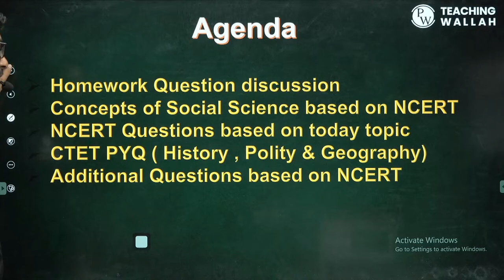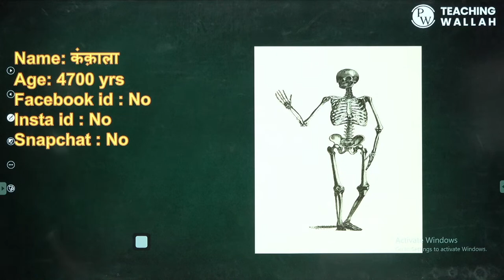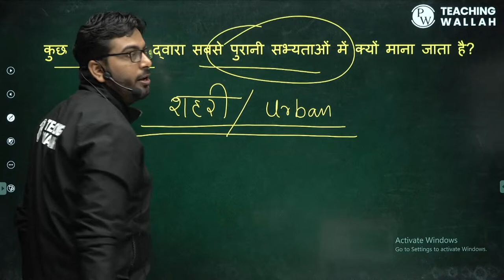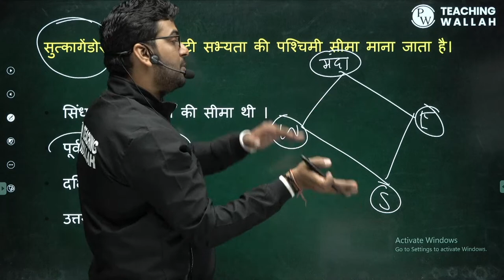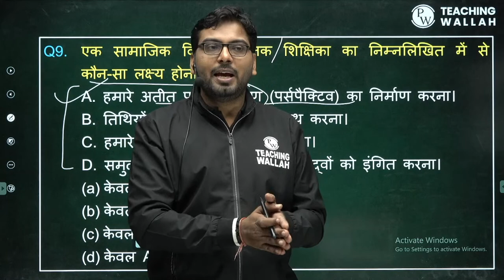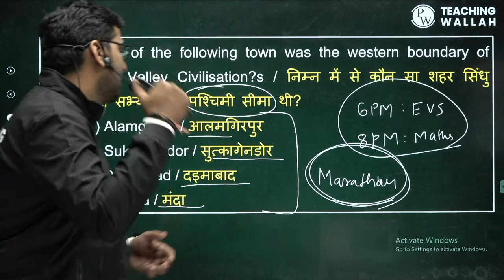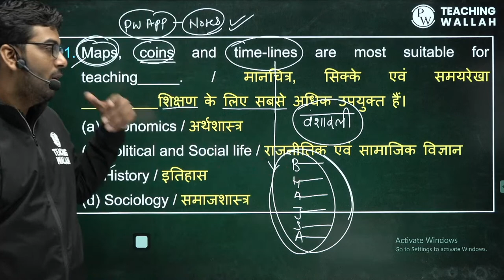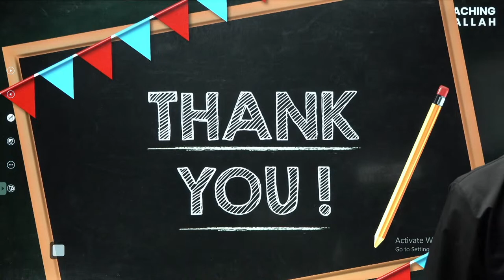THE FIRST EMPIRE & POLITICAL DEVELOPMENTS in 1 Shot | SST for CTET 2022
📝 For complete notes of Lectures, visit SAMARTH (समर्थ) Batch in the Batch Section of PhysicsWallah App/Website.

🔴 Details about the batch Samarth - Teaching Wallah

• This Batch Course is for CTET 2022

• This is a One month/40 days   Free App/YT course for CTET.

• Live lectures by the best faculties of India on PW app / TW YT

• Class Notes with Lecture schedule will be available on PW App.

• Lectures will be delivered in the Bilingual Mode (HINGLISH  language).

• Weekly lecture planner will be available on Teaching Wallah Youtube channel community section

• Starting date: 2nd November

• Syllabus Completion date: 16th December

• Classes will be held on Monday to Sunday

• Duration of Lecture: 1 Hour.